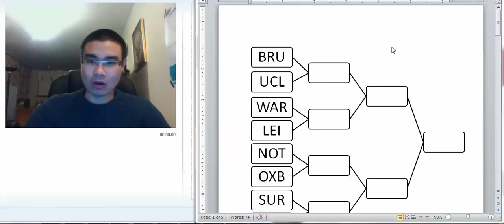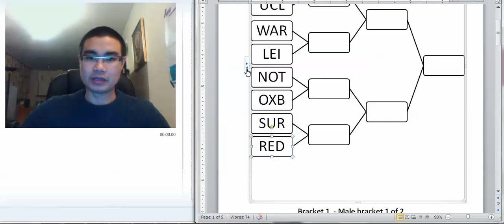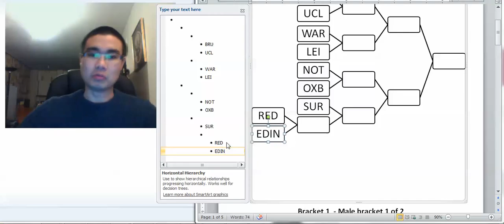Squash Men, with Edinburgh